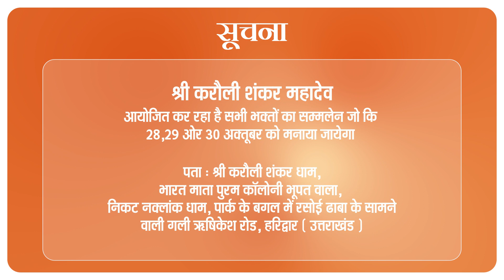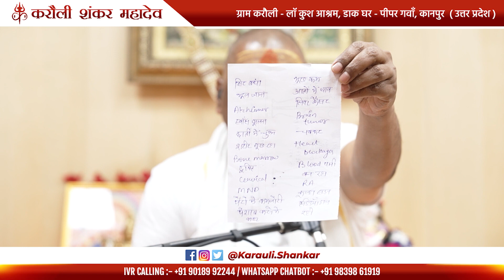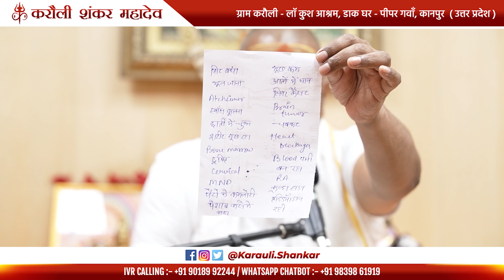बाबा जी का नाम चढ़े भाव से भाव बड़े ! - "केवल आपकी कृपा चाहता हूँ" ॥ Karauli Shankar Mahadev